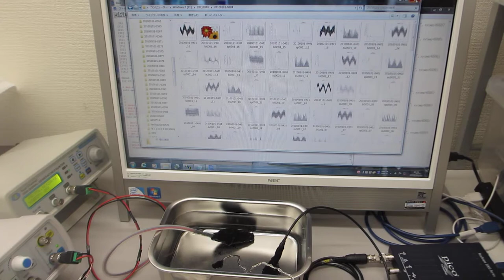音圧測定解析に基づいた、超音波実験（非線形現象の解析：自己相関、バイスペクトル解析）